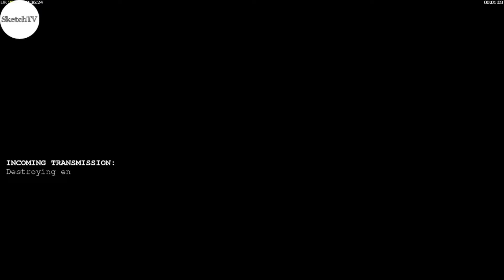Airforce VS Leang in 10 minutes!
I think I've squeezed out as much as I can from this one for now.

A slightly earlier oil capture gives me just the boost I need to build my combat chinooks a bit faster. That coupled with better macro and a more focused build order, and we have the makings of a good run timing.

The problem is that the attack is very lean now: 4 CCs will crumble to anything more than the odd gatling tank. I'm not sure saving 40 seconds with the added risk of losing whole minutes is worth doing at the end of a full run. But then again, the whole run is already getting so short.

Side note: I just realized that this run is even faster than my current Air vs Superweapon PB. There's a first for everything I guess!

If you like what I'm doing in this channel and want to support me directly, you can do so by tipping me via this link: